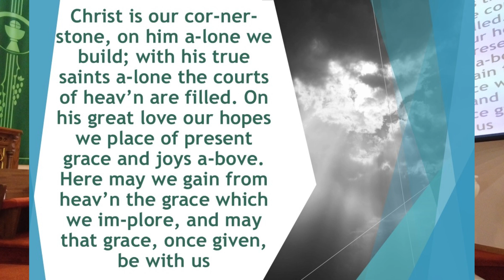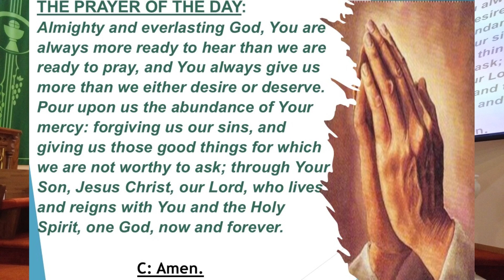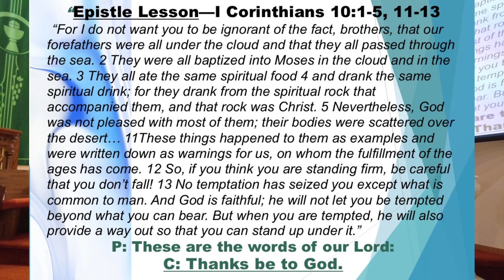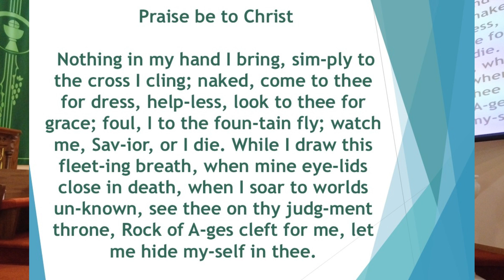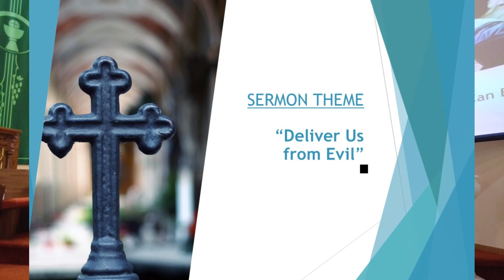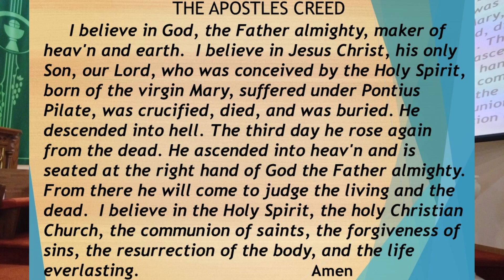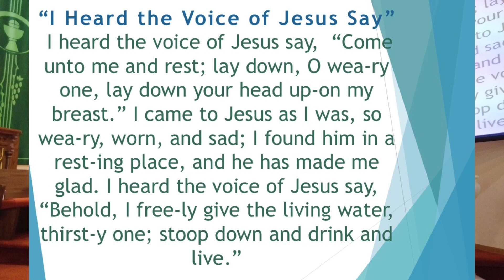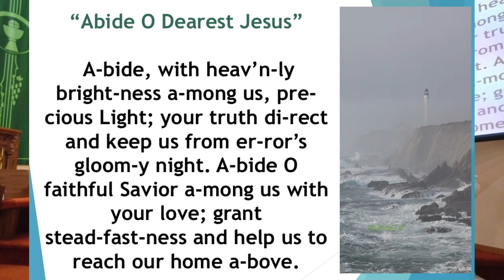Understanding How Paul can help us today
Pastor Robbie Read
 Organist Laurie Schmidt